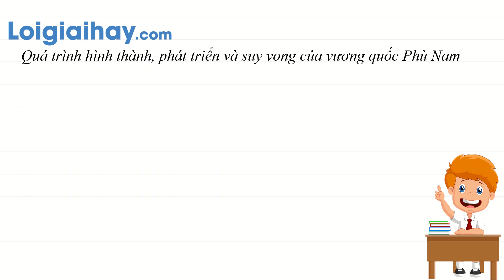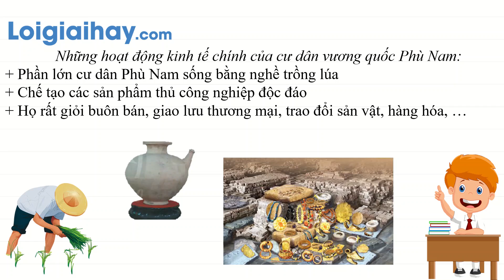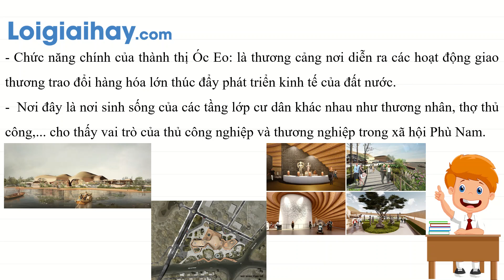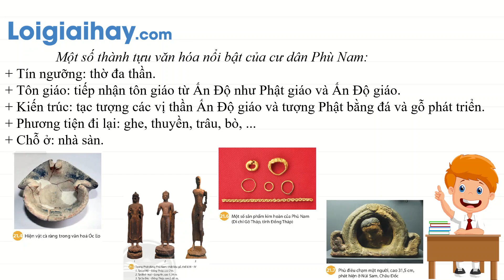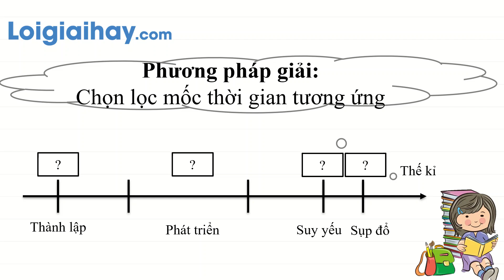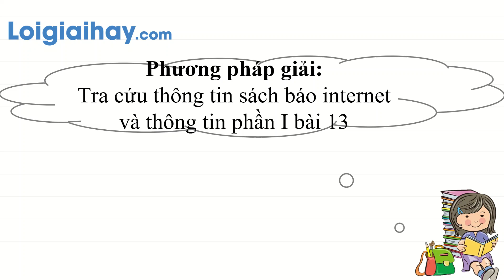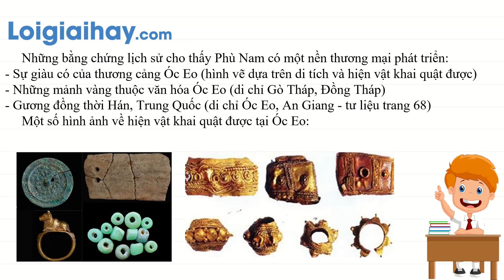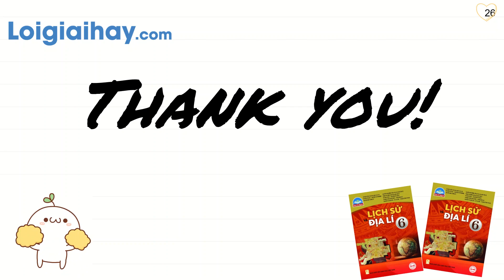Giải câu hỏi bài 21 trang 104,105,106,107,108 SGK Lịch sử 6 Chân trời sáng tạo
Giải  câu hỏi bài 21 trang 104 SGK Lịch sử 6 Chân trời sáng tạo với lời giải chi tiết, ngắn gọn nhất sẽ giúp các em nắm bắt các kiến thức cơ bản và nâng cao một cách nhanh nhất
Câu 1 mục I 0:00
Câu 1 mục II 1:19
Câu 2 mục II 2:20
Câu 3 mục II 3:01
Mục III 3:51
Câu 1 Luyện tập Vận dụng 4:59
Câu 2 Luyện tập Vận dụng 5:56
Câu 3 Luyện tập vận dụng 7:15 .